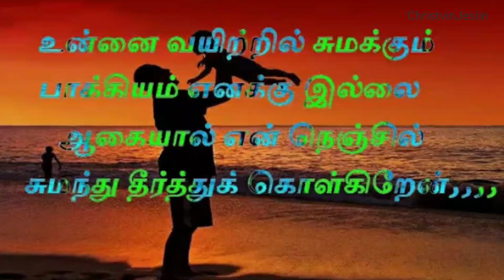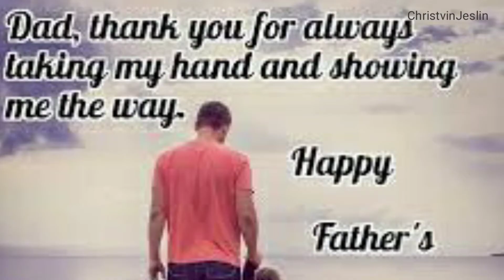History of Father's Day // தந்தையர் தின வரலாறு.